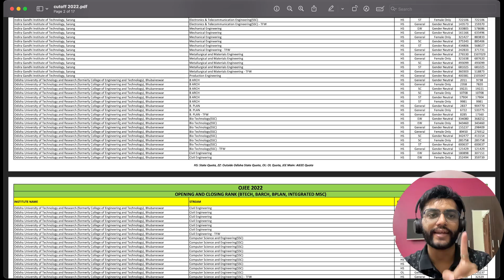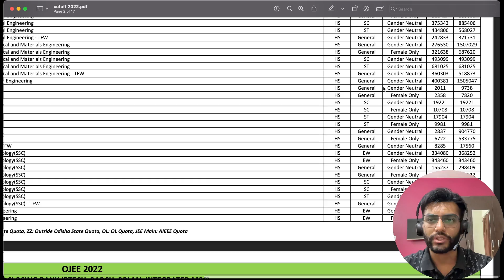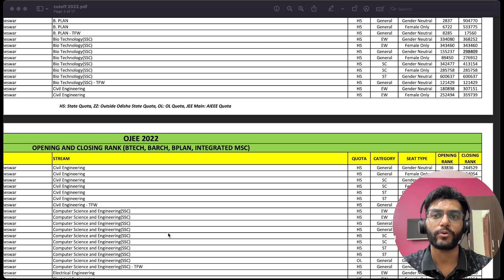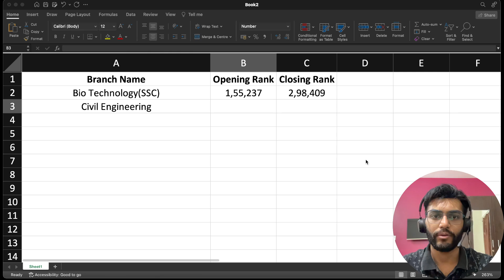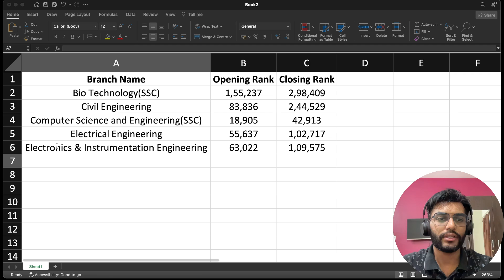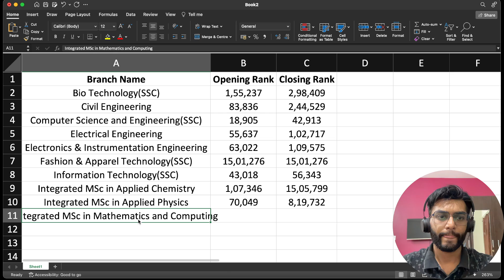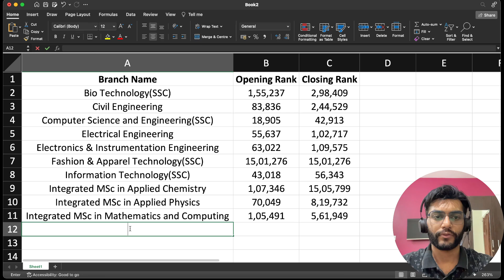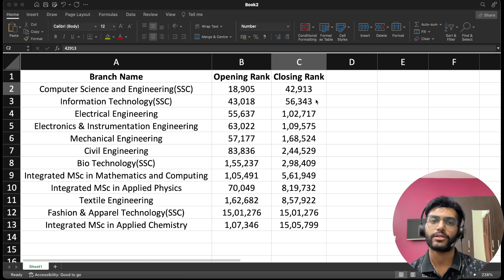[Updated Latest] OUTR (formerly CET) Bhubaneswar Cut Off JEE Mains Opening and Closing Ranks 2023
Akash Dash: [Updated Latest] OUTR (formerly CET) Bhubaneswar Cut Off JEE Mains Opening and Closing Ranks 2023